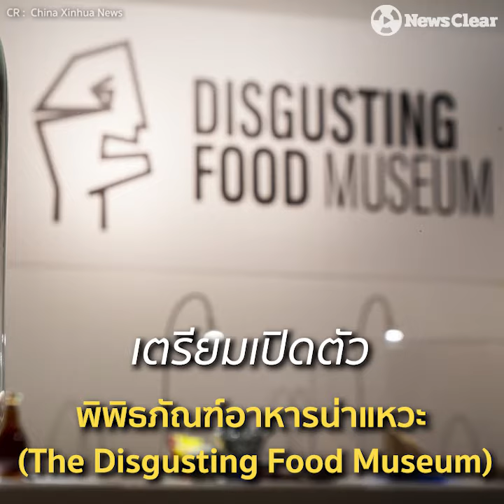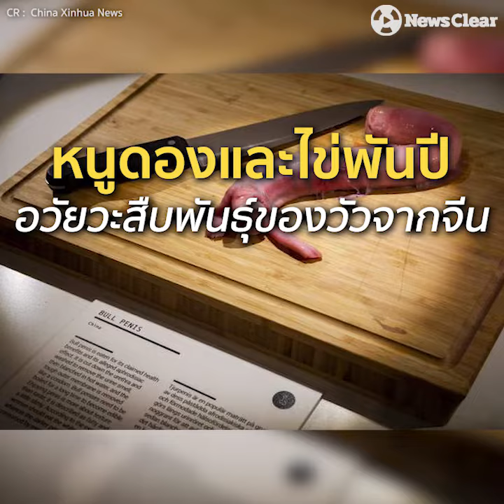พิพิธภัณฑ์อาหารน่าแหวะ (The Disgusting Food Museum)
เตรียมเปิดตัว
ที่เมืองมัลโม ประเทศสวีเดน ในปลายเดือนตุลาคมนี้